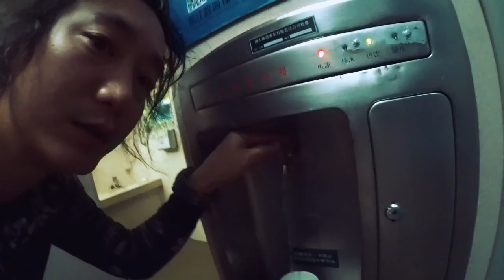EP3 Lost in Shangri-la DAY3 Kunming - Lijang by train by Hoo Backpack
EP3 Lost in Shangri-la DAY3  Kunming - Lijang by train
by Hoo Backpack